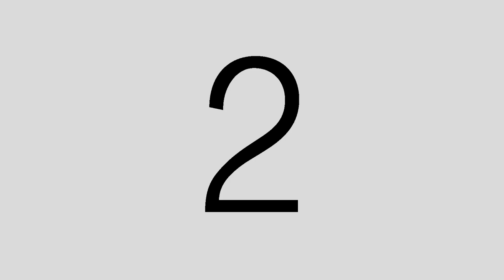Speedometrix Motor Club 67th Ride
The last and longest ride of Speedometrix Motor Club for 2015 bound to Whitesand Beach, San Ignacio Manay, Davao Oriental on October 24-25, 2015.

Music Credits to Imagine Dragons